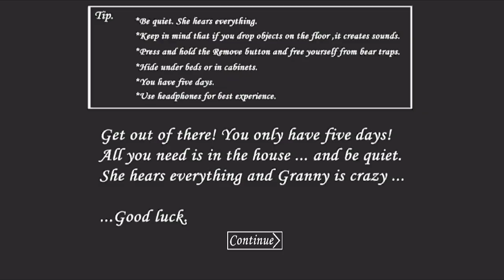How To Use Battery In Granny | Version 1.8.2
how to use battery in granny 1
how to use black battery in granny
where to use battery in granny
use of battery in granny game